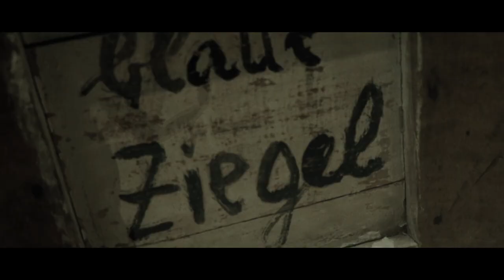BERLIN - GERMANY | TRAVEL VIDEO